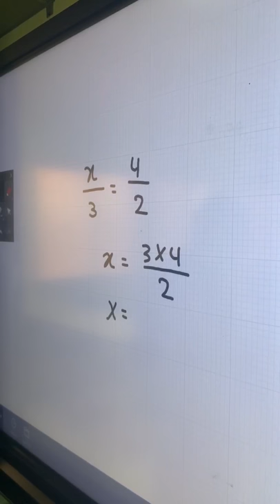بالفيديو.. طلبة الثانوية يخوضون تجربة التعلم عن بعد